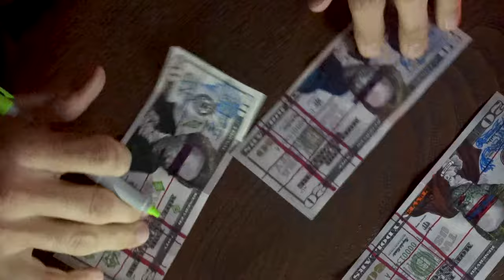Michael Frederick - 2024 Film Reel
In just over 7 years, I have directed, shot and edited 300+ projects. These videos span experimental, theatrical, cycling, cinematic, music & more. Here is a film reel that includes bits and pieces from those edits. There is still so much additional footage I could not fit into this, but more reels are in the works. Thank you for any and all support. 🎥